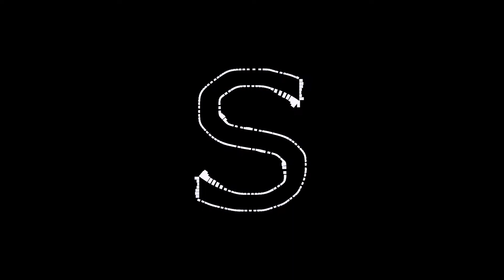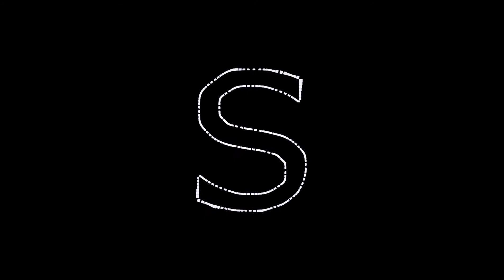Simbai Frizzy The Streetz Crazy NCS Release 50k NoCopyrightSounds